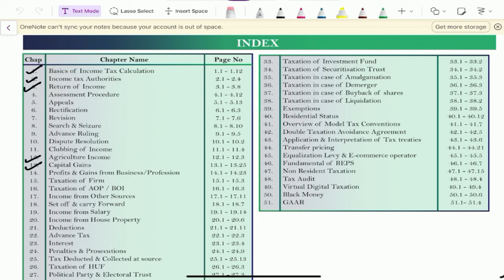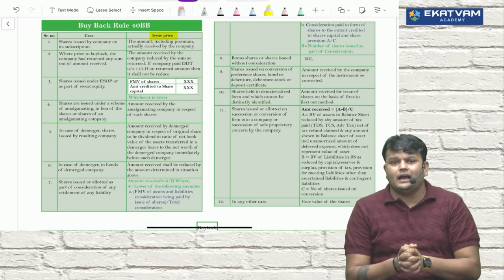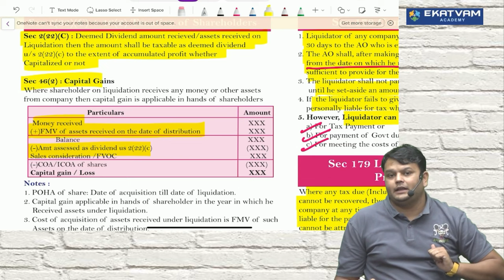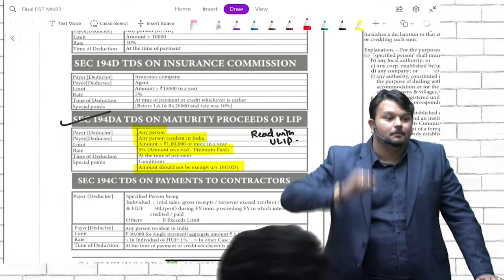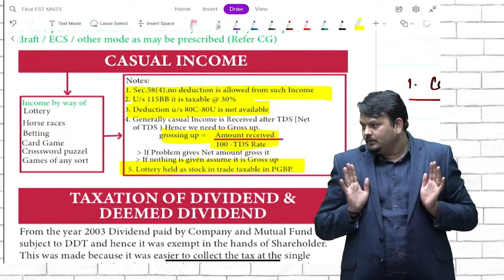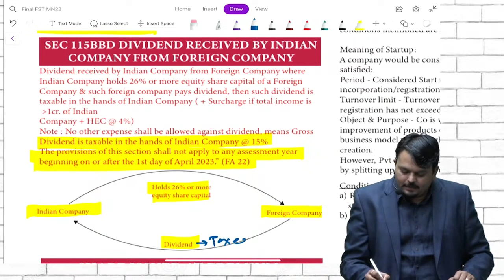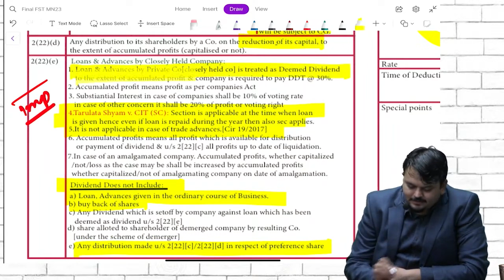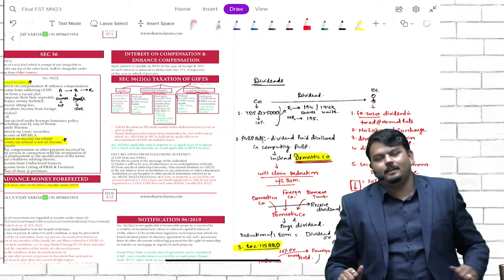DT FastTrack for May 24 | CA CMA final | Lecture 8 | Buy Back & IFOS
Lecture 8 has only 1 part . It is not made in 2 parts